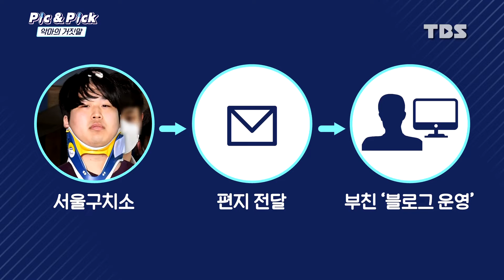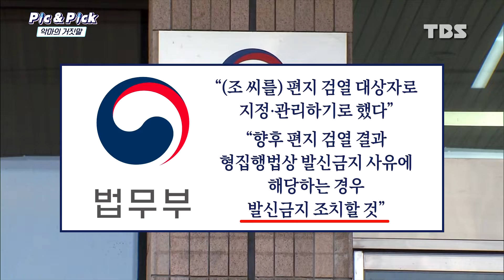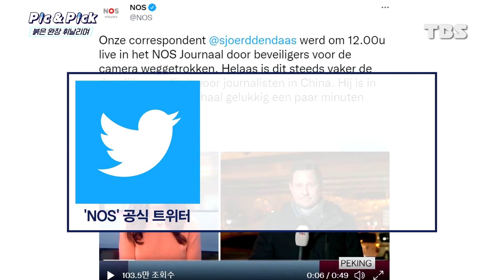"반성의 길을 걷겠다" 악마의 거짓말? [Pic&Pick]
(썸네일 이미지 출처 - 뉴시스)

26살 조주빈을 기억하십니까?
미성년자 성착취물을 만들어
텔레그램 대화방에 유포한 혐의 등으로
징역 42년을 확정받고 현재 수감 중인 인물입니다.
그런데, 그의 블로그에 글이 올라와 논란입니다.
누가, 왜, 어떻게 글을 올렸을까요?
영상을 통해 그 궁금증을 풀어보시죠.